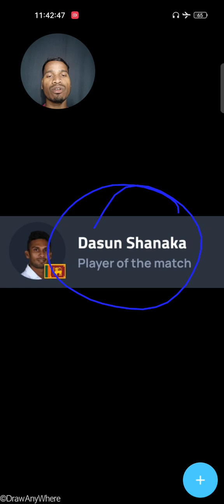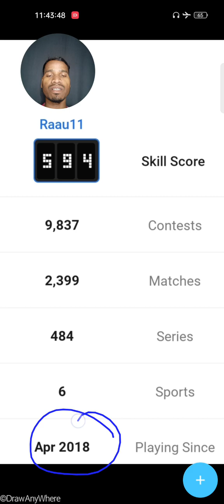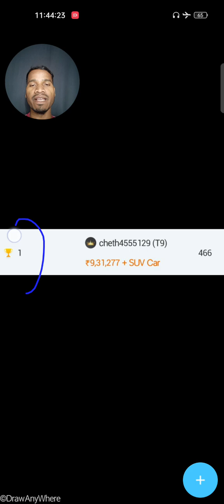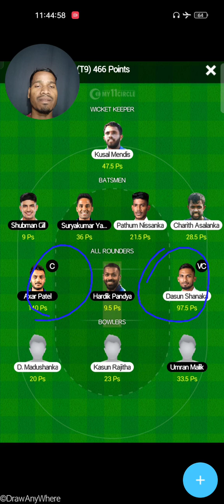India vs Sri Lanka 2nd T20I Match / 5 Jan 2023 / Dream11 ₹1,00,00,000 & My11circle SUV Car Winners 🏆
India vs Sri Lanka k bich khela 2st T20I Match Khela gya jisme Sri Lanka 16 Runs se es match ko jeet gya hai & Sath hi sath 1 Person Crorepati bana hai Dream11 App me & My11circle me v 1 Person Lakhpati + SUV Car Jeeta hai kewal 49 rs. investment karke.

IND vs SL Dream11 Winners
SL vs IND Dream11 Winners

 Congratulations 💐👏

1.
 2. Use my invite code ALEXD87XY

2. Use my invite code: ALEX4095